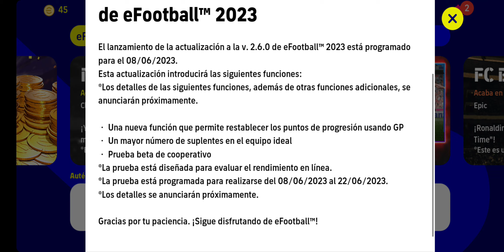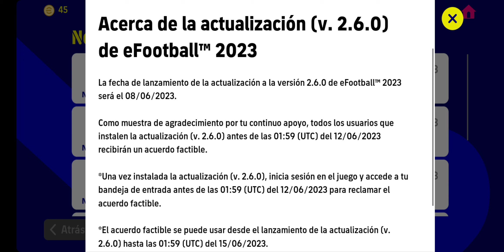Nueva actualización DLC 2.6. beta de cooperativa eFootball.2023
OFICIAL DLC 2.6 YA ESTA AQUÍ  EN EFOOTBALL 2023